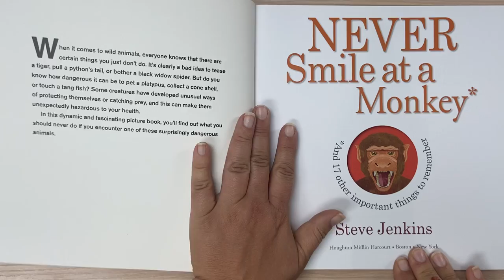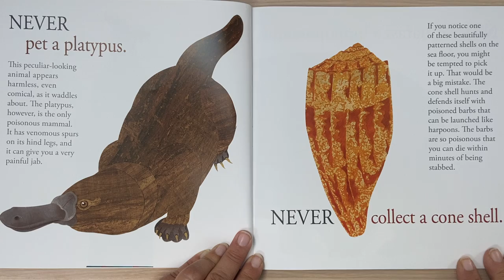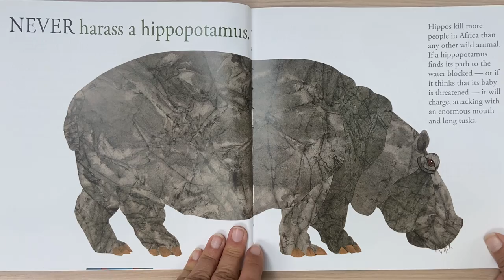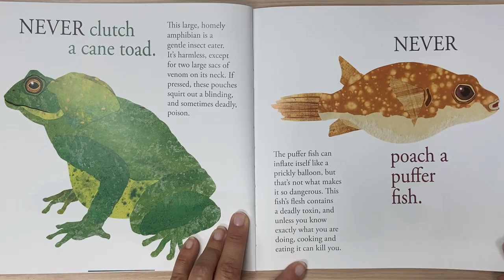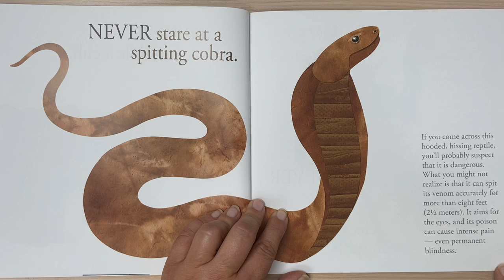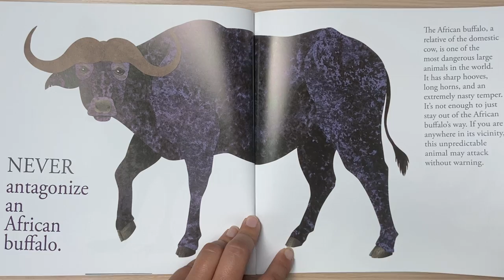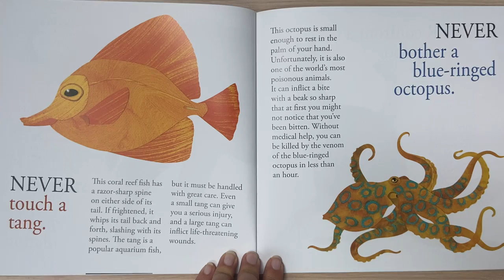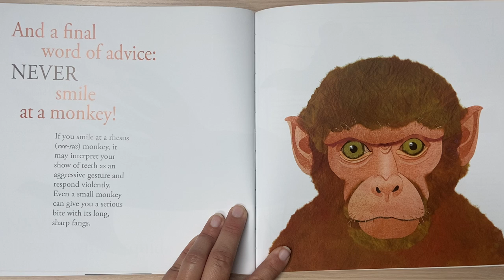Never Smile at a Monkey *and 17 other important things to remember by Steve Jenkins